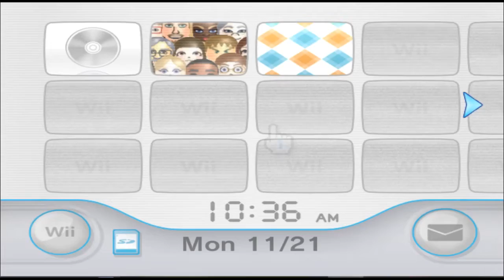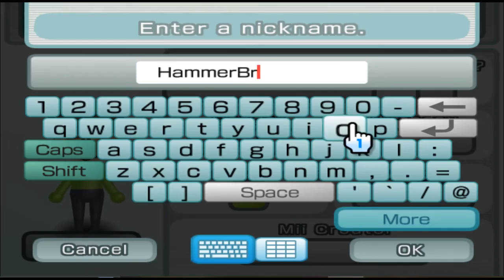Hammer Bro - Super Mario - Mii 310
"stop it. hamering time." the hammers brothers most classic catchphrase.

(suggested by Anthony Igoe)

310/10100

Plaza: 99

Parade: 211